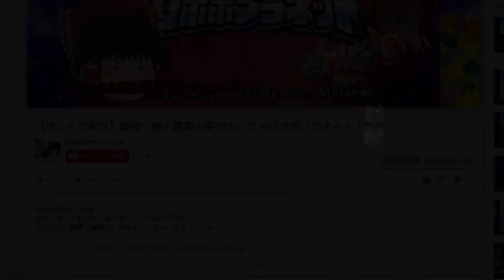「ミェンミェンカービィ」という強コピーで、またもや超強化を得たカービィちゃん【ゆっくり実況】【スマブラSP/SSBUカービィpart16】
本日のアプデによりミェンミェンが参戦！そして同時に新能力を得るカービィちゃん。
PVから強コピーと噂されてましたが、予想以上に威力、リーチ共に使いやすいです。
間の腕には判定がないのと、本家と相殺した場合、大抵2発目が飛んでくる点に注意です。
横吹っ飛ばしに追撃するように腕を伸ばせば、かなり面白い展開になります。

そしてカービィのみならず星の戦士組も超強化。
各強化の詳しい所までは調べれてないので、また次回にすると思います。

相手から能力を盗み、低い身長からの意外にあるパワー！
神の構えと評されるしゃがみは冗談抜きで重要。
あとコピー能力の掛け声がかわいい

…おにいさんもかわいいだろいい加減にしろ！